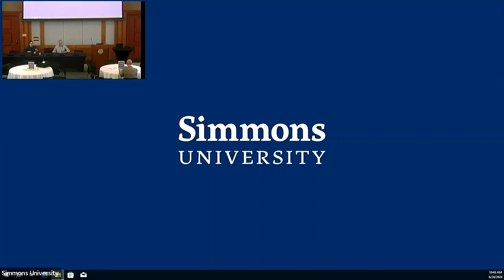Fireside Chat with Isaac Kohane, MD, PhD and Chris White, PhD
Generative AI in medicine, from general capability to optimal personalization.

This fireside chat brings together leaders in industry and academia to discuss the state-of-the-art of Generative AI in medicine, the role of prompting vs special-purpose tuning, and how to use private information for solving complex problems.